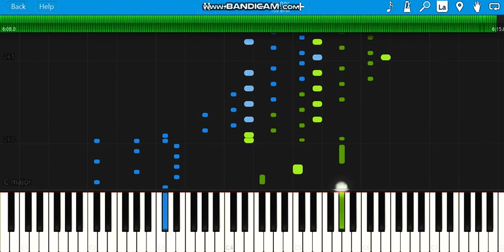Moonlight Sonata 3rd movement-Beethoven(piano tutorial)